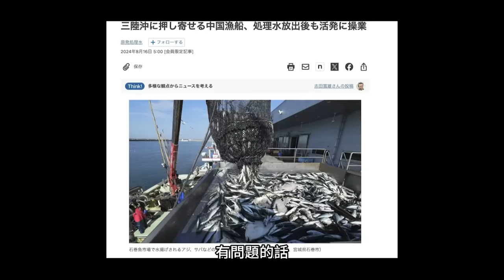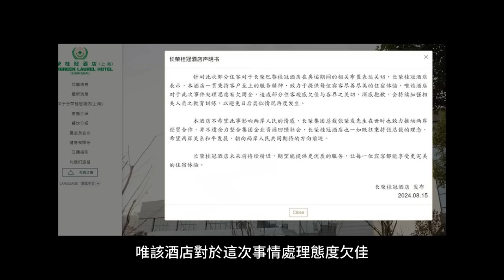上海長榮慫了…替台灣人給中國道歉！小粉紅大鬧東京，嗆日本人沒中國人有種，中國隊火速切割日本選手